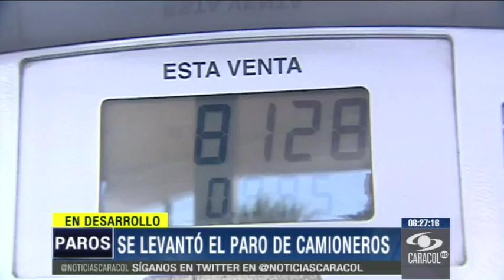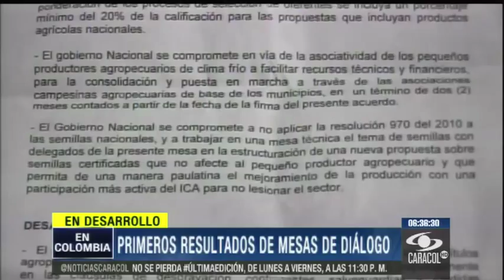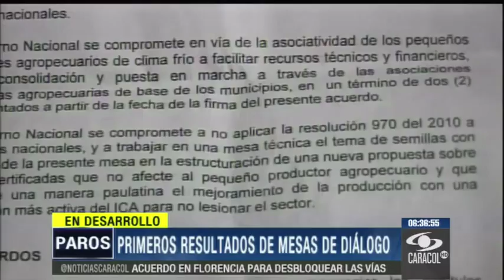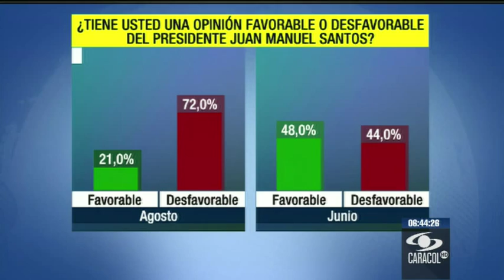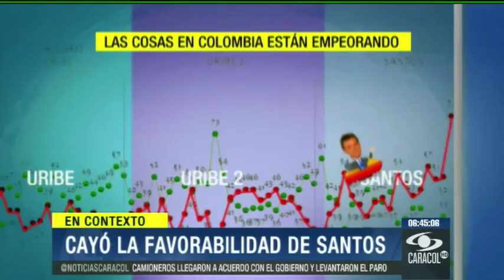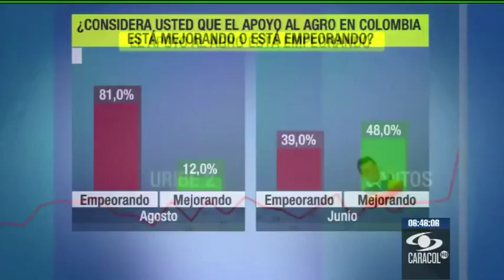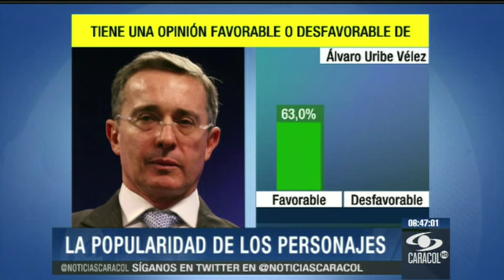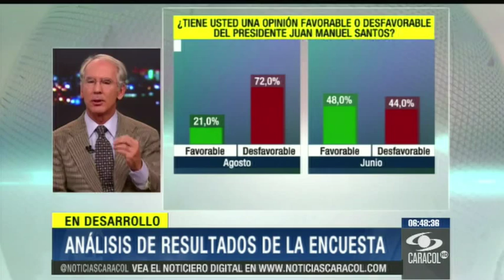Emisión 6:30 a.m. - Parte 1 - 5 de septiembre de 2013